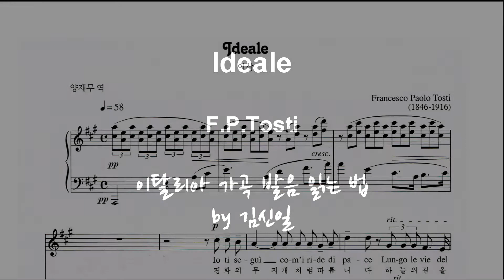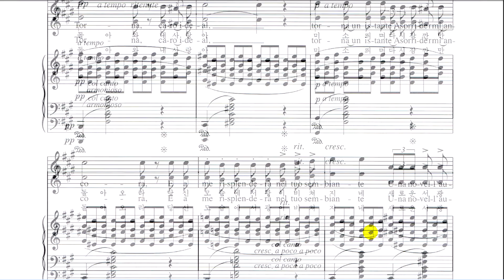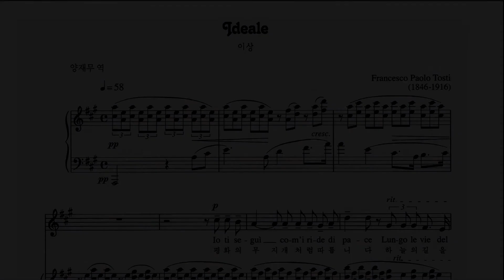Ideale F.P.Tosti작곡 이탈리아어 딕션 이탈리아 가곡 발음 읽는 법 - 성악가 & 지휘자 김신일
Ideale  F.P.Tosti작곡 이탈리아어 딕션 , 이탈리아 가곡 발음읽는법 성악 성악레슨 노래잘하는법 - 성악가 & 지휘자 김신일
**성악레슨 및 강연문의